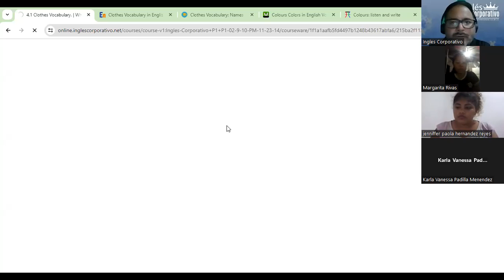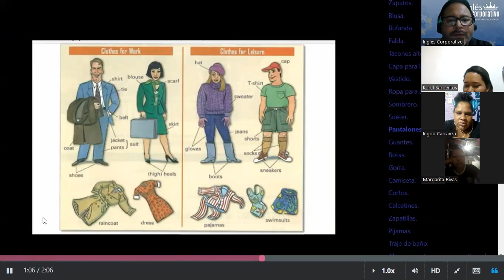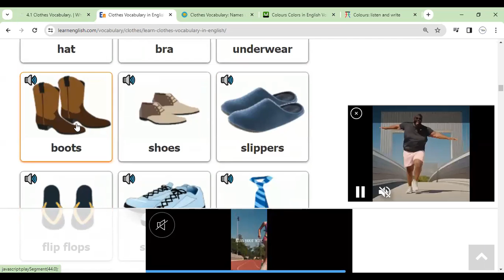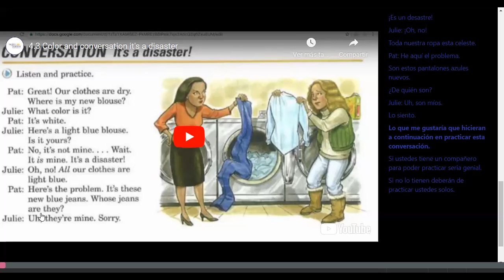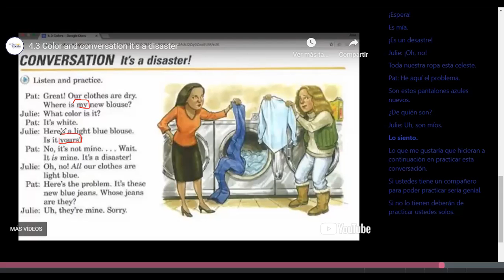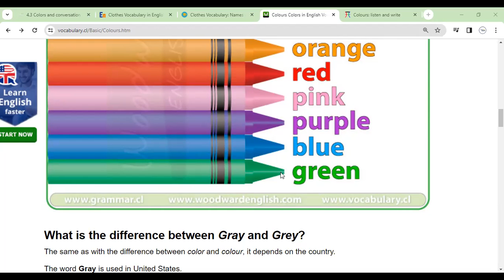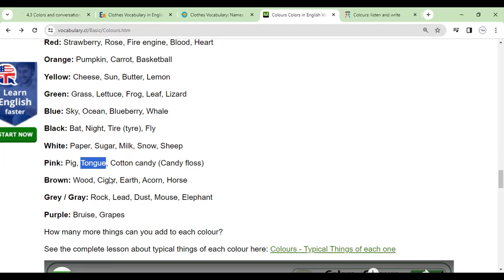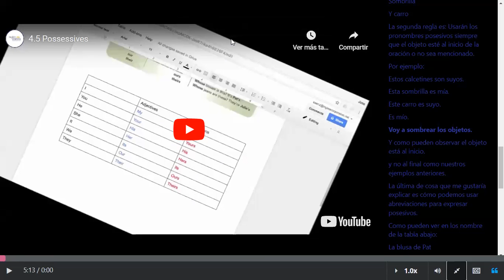Sesion 9-14-11-2023- FI-REGA-119-Morales-Colors and conversation "it's a disaster!"